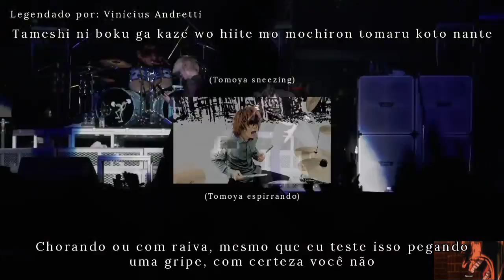One Ok Rock - Jibun ROCK (legendado BR-JP)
All copyrights reserved to the owners.